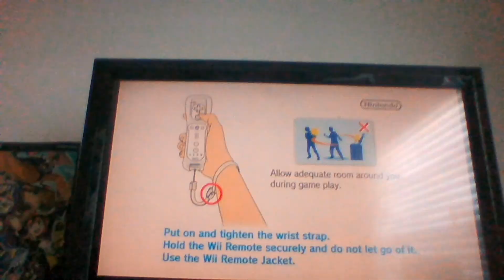Faithsop plays:New Super Mario Bros.Wii (Instructions)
Comment:Activate Helicopter Mode.

About:Faithsop plays new super mario bros wii.

None of the music in this belongs to me.All music in this video belongs to Nintendo.